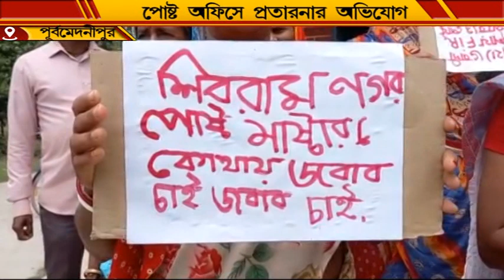৩০ লক্ষ টাকার প্রতারণা,কাঠগড়ায় পোস্টমাস্টার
৩০ লক্ষ টাকার প্রতারণা,কাঠগড়ায় পোস্টমাস্টার